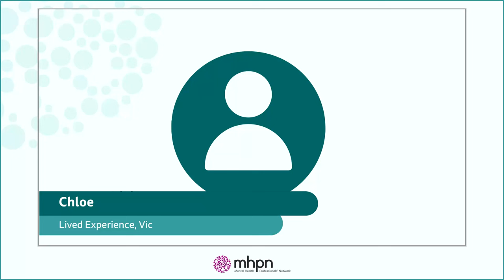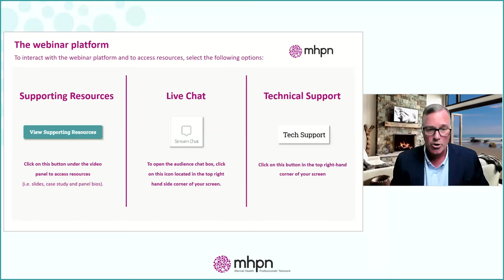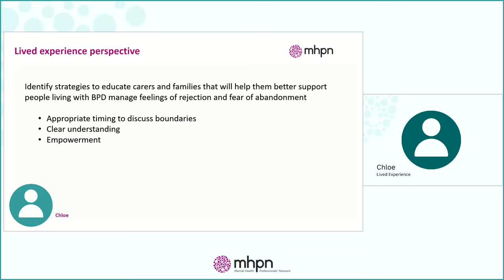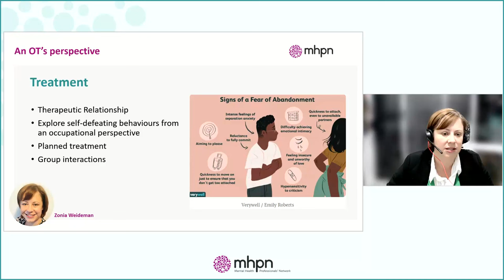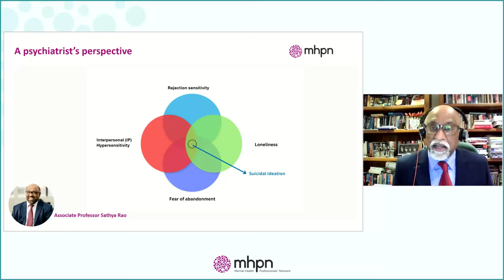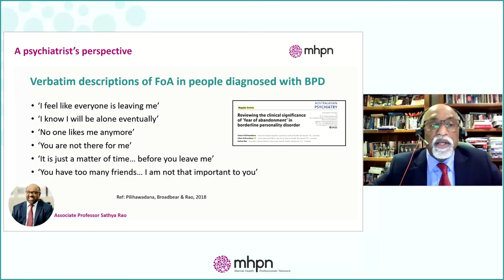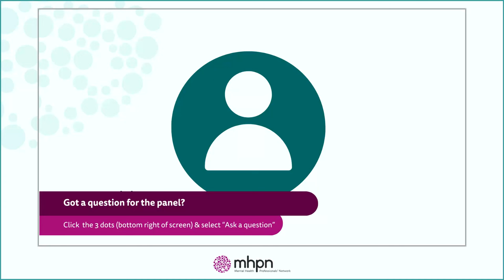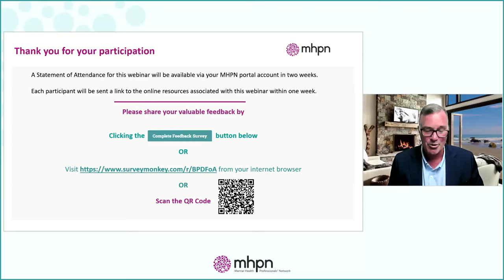BPD: Multidisciplinary strategies to navigate feelings of rejection and fear of abandonment